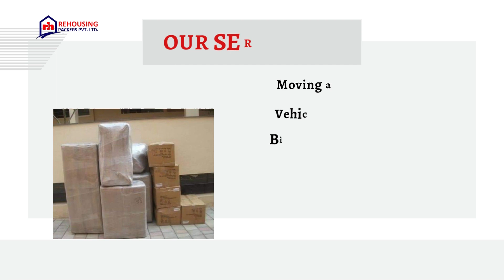Packers and Movers from Cuttack to Bhopal | Rehousing packers and movers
With the help of advanced equipment and experienced personnel, we manage the heavy lifting for you. Our team efficiently loads your possessions onto our specially designed vehicles, and upon reaching Bhopal , unloads them with utmost care.

We prioritize the security and timely delivery of your belongings. Our fleet of well-maintained vehicles is specifically designed to transport goods over long distances, ensuring their protection throughout the journey.